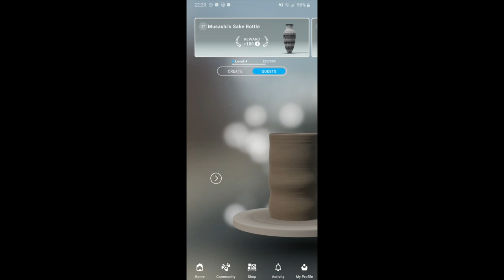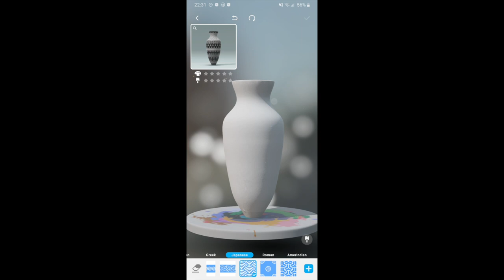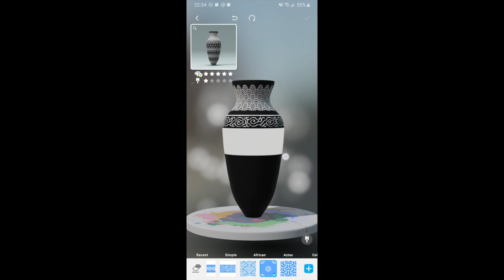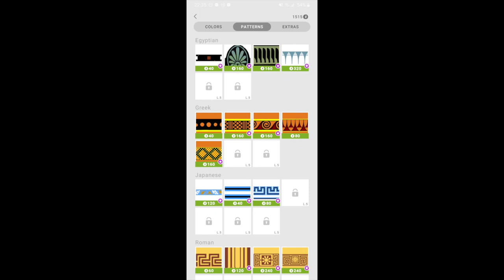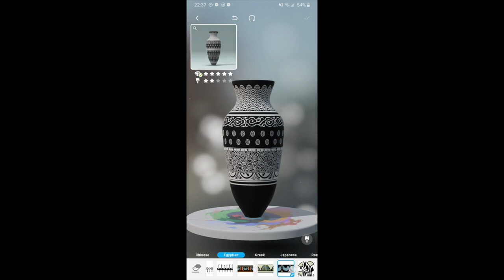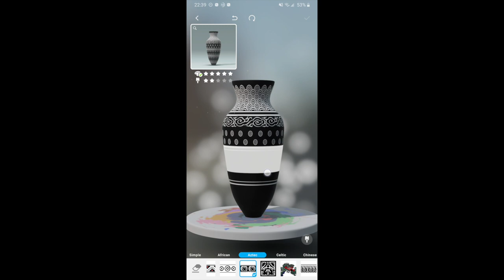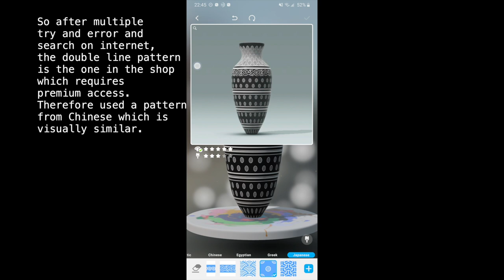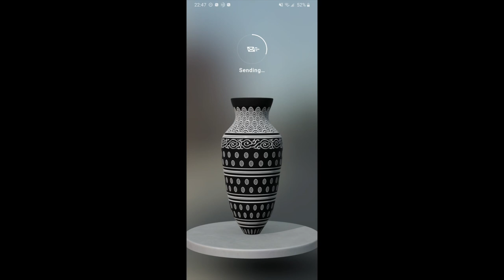Let's create! Pottery 2 Quest 37 Musashi's sake Bottle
Ah, finally, a horizontal video.
That's tricky, but I am not planning to go for premium yet.